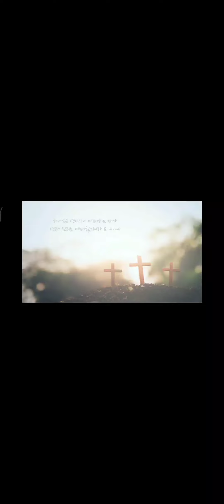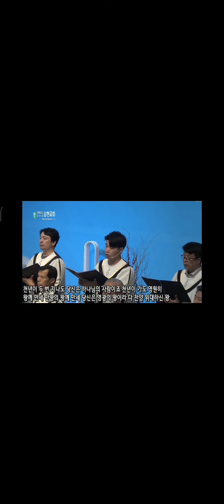내 주의 은혜강가로.클라리넷